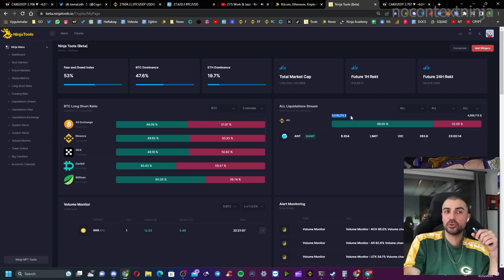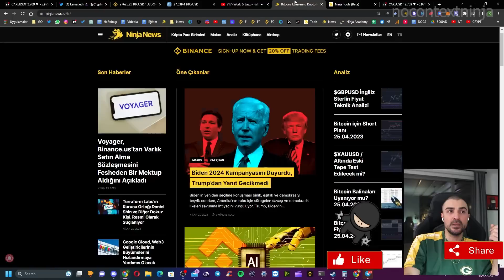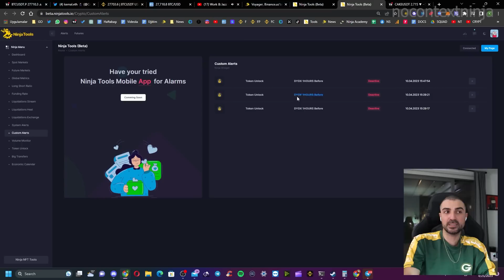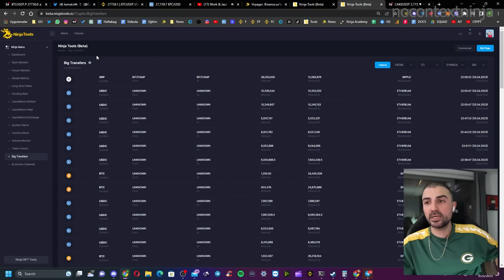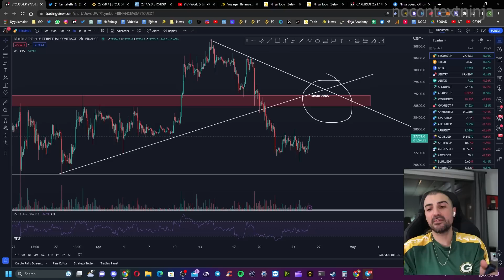FTX'den Sonra Psikolojim Bozuldu | Ninja Şirketi Kapanacak Mı? | Crypto Kemal